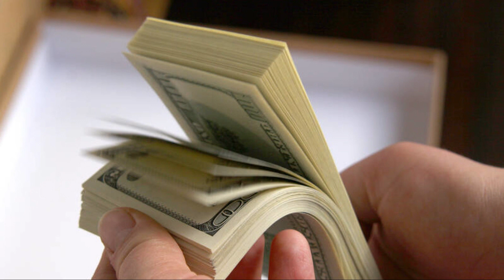АХБОРИ РВКД ДУШАНБЕ: ҲАБСИ ФАРЗАНДИ МОДАРОЗОР, РАҲБАРИ “СИМИН” ВА МАСТИ МУСАЛЛАҲ БО КОРД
Кормандони мақомоти милитсияи пойтахт дар асоси муроҷиати як нафар модар, сокини шаҳри Душанбе шаҳрванд Шарипов Шеравган Мирзоалиевич, санаи таваллудаш 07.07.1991, истиқоматкунандаи шаҳри Душанбе кӯчаи Маяковскийро барои таҳқиру озору модар дастгир намуданд.  Зимни санҷиш муайян карда шуд, ки номбурда, чандест ба нӯшидани машрубот майл намуда, дар ҳолати сархушӣ нисбати модари худ бо алфози қабеҳ бадгуфторӣ мекардааст.
  Аз ҷумла, номбурда санаи 16-уми феврали соли ҷорӣ низ дар назди манзили истиқоматиашон воқеъ дар кӯчаи Маяковский нисбати модараш дашному ҳақоратҳои қабеҳ намуда, шаъну шарафи ӯро дар назди ҳамсоягону атрофиён паст задаст.   Вобаста ба ҳолати мазкур нисбати дастгиршуда, Шарипов Шеравган тибқи талаботи моддаи 460 (майдаавбошӣ) Кодекси ҳуқуқвайронкунии маъмурии Ҷумҳурии Тоҷикистон протоколи маъмурӣ тартиб дода шуда, аз ҷониби Суд ҷазо дар намуди ҳабси маъмурӣ ба муҳлати 15-шабонарӯз таъин карда шуд.
  Номбурда аз кирдори содирнамудаи худ изҳори таассуфу пушаймонӣ намуда, иброз дошт, ки дигар ҳеҷ гоҳ модари худро озор нахоҳад дод.